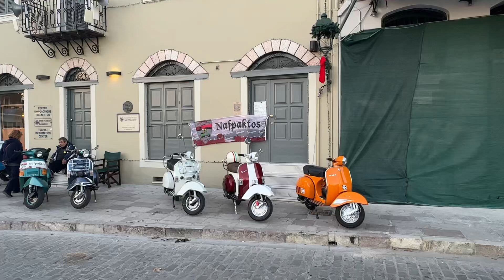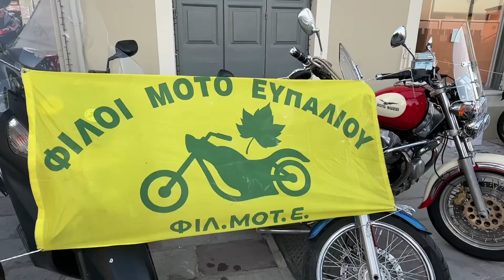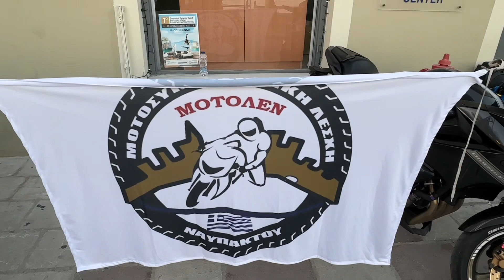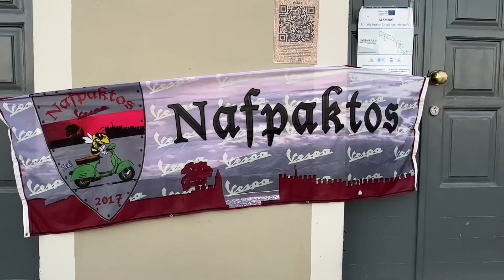Πρωτοβουλία των δικυκλιστών για τον Πωλ